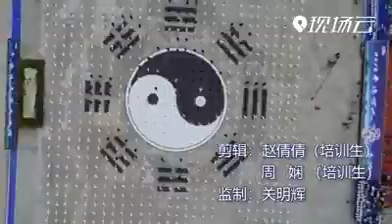AM AMAZING ART WITH MYSTERIOUS OUTCOME